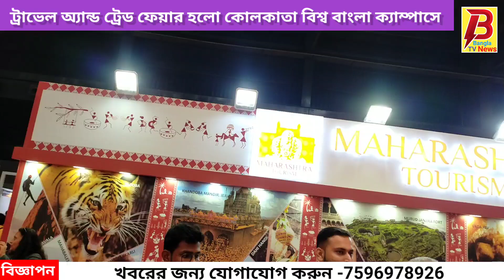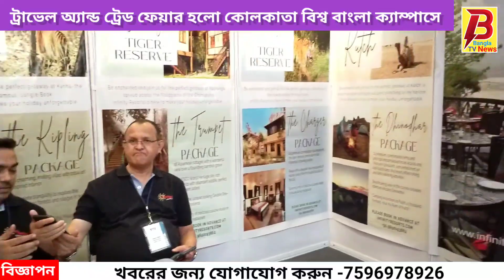ট্রাভেল অ্যান্ড ট্রেড ফেয়ারে প্রধান অতিথি হিসেবে উপস্থিত ছিলেন বাবুল সুপ্রিয়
*কর্নাটক ট্যুরিজম TTF কলকাতা ২০২৩-এ তার রেঞ্জ অফ অফারের প্রদর্শন করবে*

কলকাতা, ১২ জুলাই:  আগামী ১৪ থেকে ১৬ জুলাই বিশ্ব বাংলা কনভেনশন সেন্টারে অনুষ্ঠিত হতে চলেছে  TTF কলকাতা ২০২৩।  এই অনুষ্ঠানে কর্ণাটক ট্যুরিজম অংশগ্রহণ করছে। এটি একটি বিশিষ্ট ভ্রমণ ও পর্যটন ইভেন্ট যা  কর্ণাটক পর্যটনের জন্য একটি আদর্শ প্ল্যাটফর্ম হিসেবে কাজ করে যাতে রাজ্যের সমৃদ্ধ ঐতিহ্য, প্রাণবন্ত সংস্কৃতি এবং বিস্তৃত দর্শকদের কাছে পর্যটন সম্ভাবনার বৈচিত্র্য তুলে ধরা হয়। TTF হল ভারতের ঐতিহ্যমন্ডিত এবং জনপ্রিয়  ট্র্যাভেল ট্রেড শো নেটওয়ার্ক যা ভারতের ভ্রমণ জগতের দ্বার উন্মোচন করে, বিশ্বের দ্রুততার সঙ্গে এগিয়ে চলা মার্কেটগুলির মধ্যে একটি৷

এই ইভেন্টের মূল উদ্দেশ্য হল বিভিন্ন রাজ্যকে একটি সর্বাত্মক পর্যটন গন্তব্য হিসাবে প্রচার করা যা বিভিন্ন পরিষেবা প্রদান করে। কর্ণাটকের পর্যটন পরিষেবা প্রদানকারীরা প্রদর্শনীতে অংশগ্রহণ করবে। কর্ণাটক মন্ত্রমুগ্ধ সৌন্দর্য এবং মনোমুগ্ধকর অভিজ্ঞতার দেশ।

রাজ্যটি প্রাচীন মন্দির, প্রাসাদ, ঐতিহাসিক স্মৃতিস্তম্ভ, পার্বত্য অঞ্চল, দিগন্ত বিস্তৃত সমুদ্র সৈকত, বন্যপ্রাণী অভয়ারণ্য এবং জাতীয় উদ্যানগুলির একটি অসাধারণ মিশ্রণের মেলবন্ধনের জায়গা হিসেবে প্রতিষ্ঠিত। এখানে রয়েছে UNESCO স্বীকৃত হাম্পি ও পাট্টডাকলের মত ঐতিহ্যবাহী স্থান, মহীশূর প্রাসাদ, বেলুর ও হালেবিডুর হোয়সালা মন্দিরের  স্থাপত্য এবং বিজয়নগর সাম্রাজ্যের ধ্বংসাবশেষ।

কর্ণাটকের সমৃদ্ধ ইতিহাস কদম্ব, চালুক্য, রাষ্ট্রকূট, হোয়সালা, বিজয়নগর এবং ওয়াদেয়ারের মতো বিখ্যাত রাজবংশের সাথে জন্য প্রসিদ্ধ। এই রাজবংশগুলি ভারতের মাটিতে নিজস্ব স্মৃতি রেখে গেছে  যা ভারতের সংস্কৃতি, স্থাপত্য এবং ঐতিহ্যকে এক আলাদা পরিচিতি  দিয়েছে।

রাজ্যটিতে ৭৪৭টি অনন্য সুরক্ষিত স্মৃতিস্তম্ভ, মন্দির এবং প্রাসাদের একটি চিত্তাকর্ষক সংগ্রহ রয়েছে। এই ঐতিহাসিক সম্পদগুলি কর্ণাটকের গৌরবময় অতীতের একটি পরিচয়  দেয় এবং ভারতের সাংস্কৃতিক তাৎপর্য এবং স্থাপত্যের উজ্জ্বলতার প্রমাণ হিসাবে প্রতিষ্ঠিত করে।

পশ্চিম ঘাট পর্বতমালার অপরূপ ল্যান্ডস্কেপ বাকরুদ্ধ করে তোলে পর্যটকদের। এছাড়াও  রাজ্যে ৩৫টি বন্যপ্রাণী অভয়ারণ্য এবং ৫টি জাতীয় উদ্যান রয়েছে যেখানে বিভিন্ন উদ্ভিদ ও প্রাণী রয়েছে। ৩২০ কিলোমিটার উপকূলরেখা সহ, কর্ণাটকের সৈকতগুলি তাদের প্রাকৃতিক সৌন্দর্যের জন্য বিখ্যাত এবং সেখানে বিভিন্ন রকম ওয়াটার স্পোর্টস এর ব্যবস্থা রয়েছে।

কর্ণাটকে কুর্গ, চিকমাগালুর, সাকালেশপুরা এবং কোদাচাদ্রির মতো সুন্দর হিল স্টেশন রয়েছে যেখানে পর্যটকরা হোমস্টে, কফি, স্থানীয় খাবার এবং অনন্য ঐতিহ্যগুলির  সৌন্দর্যে হারিয়ে যেতে পারবেন তা বলাই যায়।

 জঙ্গলে হাতি এবং বাঘ দেখার জন্য সেরা জায়গা হল কাবিনি, বান্দিপুর, ডান্ডেলি এবং নাগরহোল। রাজ্যটির একটি বৈচিত্র্যময় সাংস্কৃতিক ঐতিহ্য রয়েছে।  দশেরা, কারাগা এবং উগাদির মতো বিভিন্ন উৎসব উদযাপিত হয় এখানে যা রাজ্যের প্রাণবন্ত এবং রঙিন সাংস্কৃতিক ঐতিহ্যকে প্রদর্শন করে।

কর্ণাটক তার নিজস্ব  রন্ধনপ্রণালী এবং সুস্বাদু ডিশের জন্য বিখ্যাত, যেখানে বিভিন্ন ধরণের নিরামিষ এবং আমিষ খাবার যেমন মসলা দোসা, বিসি বেলে হুলিয়ানা, ইডলি, রাগি  ইত্যাদি আরও অনেক মনোমুগ্ধকর ডিশ রয়েছে।

প্রাকৃতিক এবং সাংস্কৃতিক সম্পদ ছাড়াও, কর্ণাটকে ভারতের আইটি হাব হিসাবে পরিচিত বেঙ্গালুরু শহর শুধু দেশেই নয় বিদেশেও যথেষ্ট আলোচিত শহর। অসংখ্য স্টার্টআপ এবং ইউনিকর্নের সাথে, বেঙ্গালুরু সিলিকন ভ্যালি এবং এশিয়ার স্টার্টআপ স্বর্গ হিসাবে খ্যাতি অর্জন করেছে। শহরটি প্রতিভা, উদ্যোক্তা, একাডেমিয়া এবং প্রযুক্তিগত অগ্রগতির একটি অনন্য মিশ্রণ অফার করে।

বেঙ্গালুরু এবং মাইসুরু প্রাকৃতিক চিকিৎসা এবং যোগব্যায়ামের জন্য বিশিষ্ট কেন্দ্র হিসাবেও প্রসিদ্ধিলাভ  করেছে, যেখানে অসংখ্য আয়ুর্বেদিক সুস্থতা কেন্দ্র রয়েছে যা সামগ্রিক স্বাস্থ্যকে উন্নীত করার লক্ষ্যে বিস্তৃত চিকিৎসা এবং থেরাপি প্রদান করে।

রেশম, মশলা এবং চন্দন কাঠের জায়গা হিসাবে পরিচিত কর্ণাটক তার মনোমুগ্ধকর হিল স্টেশন, অসাধারণ  জলপ্রপাত, তীর্থক্ষেত্র এবং অসাধারণ সমুদ্র সৈকত দিয়ে সজ্জিত একটি উপকূলরেখার জন্য বিখ্যাত। প্রত্নতাত্ত্বিক, ধর্ম, ইকোট্যুরিজম, বন্যপ্রাণী এবং আরও অনেক কিছু জুড়ে পর্যটন ল্যান্ডস্কেপের বিচিত্র পরিসর সহ, রাজ্যটি বিচক্ষণ ভ্রমণপিপাসুদের জন্য অবশ্য দর্শনীয় স্থান।

TTF কলকাতা ২০২৩-এ কর্ণাটক পর্যটনের অংশগ্রহণের লক্ষ্য হল প্রত্নতত্ত্ব এবং ধর্ম থেকে শুরু করে ইকোট্যুরিজম ও বন্যপ্রাণী পর্যন্ত রাজ্যের বিভিন্ন পর্যটন ল্যান্ডস্কেপ তুলে ধরা। নিঃসন্দেহে, কর্ণাটক সারা বছর ভারতের অন্যতম প্রধান পর্যটন গন্তব্য হিসাবে এবং বৈচিত্র্যের সম্পদসমৃদ্ধ রাজ্য হিসেবে নিজেকে প্রতিষ্ঠিত করতে পারে। আপনি একটি শান্ত সমুদ্র সৈকত যাত্রা, প্রাচীন স্মৃতিস্তম্ভ এবং প্রাসাদগুলির অন্বেষণ, রোমাঞ্চকর বন্যপ্রাণী এনকাউন্টার, বা আনন্দদায়ক স্কুবা ডাইভিং অ্যাডভেঞ্চার- যাই  খুঁজুন  না কেন, রাজ্যের পর্যটন শিল্প প্রতিটি ভ্রমণকারীর ইচ্ছা পূরণ করে৷

কর্ণাটক পর্যটন বুথের দর্শনার্থীরা ভ্রমণের অভিজ্ঞতার বিষয়ে বিস্তারিত জানার, ট্যুরিজম প্রতিনিধিদের সাথে যোগাযোগ করার এবং তাদের ভ্রমণের পরিকল্পনা করার জন্য মূল্যবান তথ্য সংগ্রহ করার সুযোগ পাবেন।